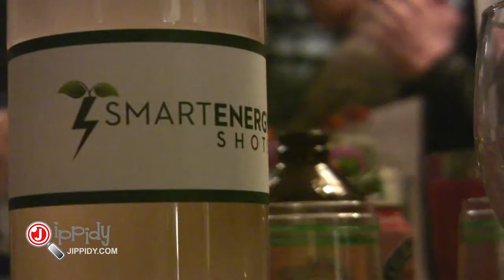Smart Energy Cocktails at Barber Lounge - San Francisco, CA 94107 Jippidy.com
We're a San Francisco Bay Area based company created in January of 2009.  Our goal is to provide a high-end, natural energy alternative to consumers across the US and world.

SmartENERGY Shots are made with only the best ingredients to give you the energy you need, without the calories and chemicals you don't! Stay hydrated and alert by adding our vitamin-based shot to your daily routine.

Whether for individuals or businesses, our glass bottle is sure to please. It's easy to store, easy to pour, and a sophisticated addition on your shelf. Our glass packaging also makes it easy to recycle!

THE BENEFITS!

    Natural Energy without the jitters
    Add a shot to your favorite beverage
    Fight those nasty hangovers
    Naturally Sweetened
    Sleek frosted bottle for serving

Smart Energy Shots
Let us introduce you to the unique, healthy alternative: SMART ENERGY SHOTS - a premium energy formula that allows you to create your own great tasting energy drinks! Just add a shot to your favorite beverages, or simply enjoy on its own.